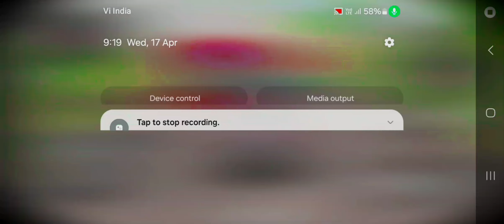Mahindra Thar (gadi Game || black thar